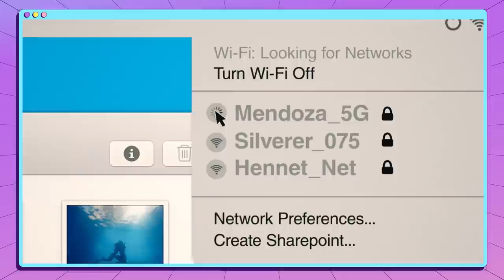Julio Peña te roba el corazón pero no el wifi | A través de mi ventana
Julio Peña sabe cómo navegar seguro en internet y te enseñará a hacerlo a ti también. 'A través de mi ventana' ya está disponible, solo en Netflix.

La atracción de Raquel por su vecino se convierte en algo más cuando él empieza a enamorarse de ella, pese a las objeciones de su familia.